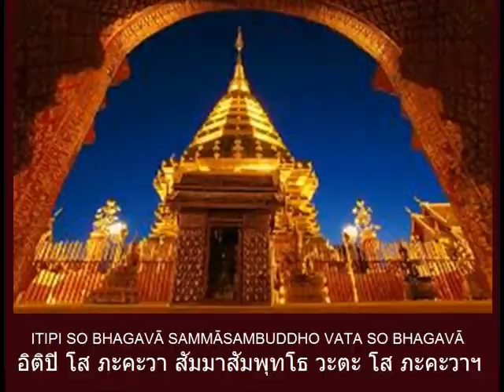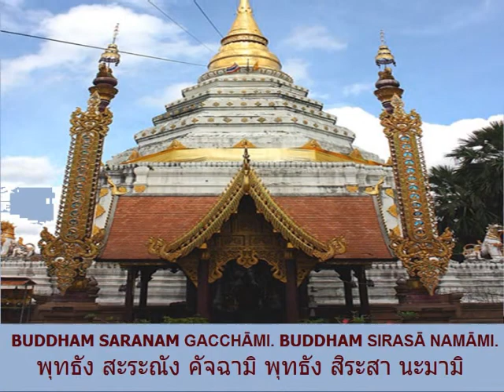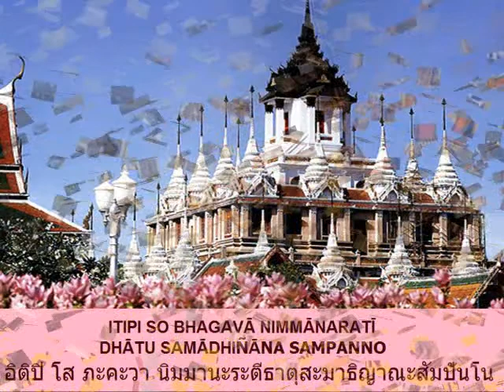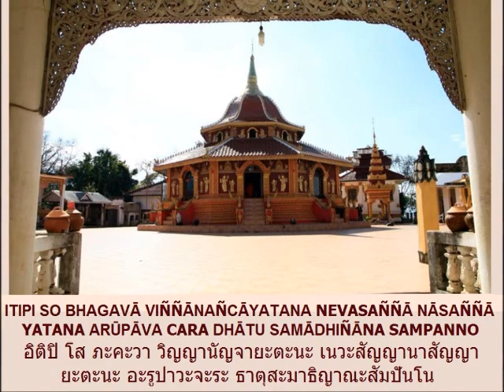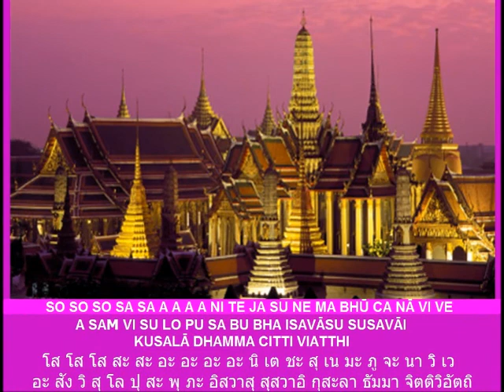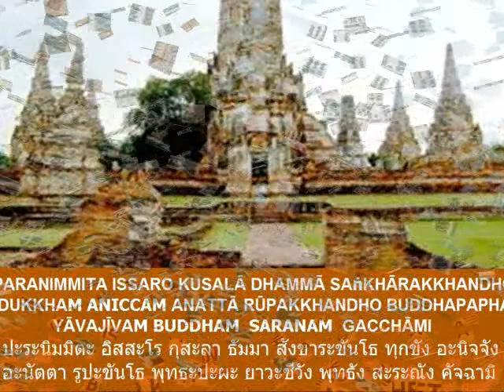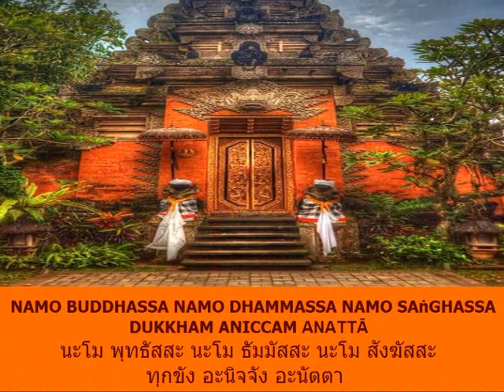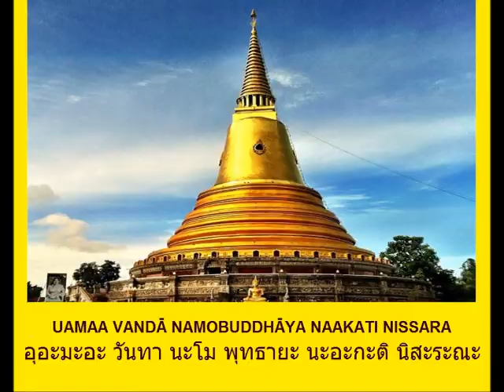ยอดพระกัณฑ์ไตรปิฏกPHRAGĀTHĀ YODPHRAKANTRAIPIDOK English-Thai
SABBADUKKHĀ SABBABHAYĀ SABBAROKĀ VINĀSSANTU.
สัพพะทุกขา สัพพะภะยา สัพพะโรคา วินาสสันตุ.
อานิสงส์การสร้างและสวดยอดพระกัณฑ์ไตรปิฎก เป็นธรรมทาน
โบราณท่านว่า ผู้ใดได้พบยอดพระกัณฑ์ไตรปิฎกนี้แล้ว ท่านว่าเป็นบุญตัวอันประเสริฐนัก เมื่อพบแล้วให้พยายามท่องบ่นสวดภาวนาอยู่เป็นนิตย์ตราบเท่าชีวิต จนทำลายขันธ์จากมนุษย์โลก แล้วก็จะไปยังเกิดในสัมปรายภพสวรรค์สุคติภพด้วยพระอานิสงส์เป็นแน่แท ้ ถ้าผู้ใดจะสวดขออานุภาพให้ผู้ป่วยไข้อาการจะดีขึ้น จะสวดแผ่กุศลอุทิศไปให้ บิดา มารดา หรือครูบาอาจารย์ อุปัชฌาย์ ผู้มีพระคุณของท่านแล้ว ให้เขียน จิ เจ รุ นิ และชื่อท่านนั้น ๆ ใส่กระดาษก่อนสวดทุกครั้ง เมื่อสวดกี่จบครบตามที่เราต้องการแล้วให้นำกระดาษนั้นเผาไฟ และกรวดน้ำโดยคารวะ บอกชื่อฝากพระแม่ธรณีนำกุศลอันนี้ให้ท่านผู้นั้น ได้ตามความปรารถนาของเราทุกครั้ง
    ปราศจากโรคภัยไข้เจ็บจากเจ้ากรรมนายเวร
    กิจการงานเจริญรุ่งเรือง อุดมด้วยโภคทรัพย์
    ผู้ใดอุทิศบุญกุศล อันเกิดจากการสร้าง ยอดพระกัณฑ์ไตรปิฎกนี้ให้ ปู่ย่า ตา ยาย บิดา มารดา ฯ บุตร หลาน ที่อยู่เบื้องหลังมีความเจริญรุ่งเรือง
    บิดา มารดา จะมีอายุยืน
    สามีภรรยา รักใคร่ดีต่อกัน บุตรหลานเป็นคนดี
    ปฏิสนธิวิญญาณบุตร เกิดมาเฉลียวฉลาด ปัญญาดี เลี้ยงง่าย สุขภาพดี
    วิญญาณของบรรพบุรุษจะสู่สุคติภพ
    เสริมบุญบารมีให้ตนเอง
    แคล้วคลาดจากอันตรายต่าง ๆ
    เมื่อสิ้นอายุขัยจะไปสู่สุคติภูมิ
ขอตั้งสัตยาธิษฐาน ขอความเจริญรุ่งเรือง จงบังเกิดแก่ท่านผู้สร้าง ยอดพระกัณฑ์ไตรปิฎกนี้ เพื่อความงอกงามในพระบวรพระพุทธศาสนาสืบไป.